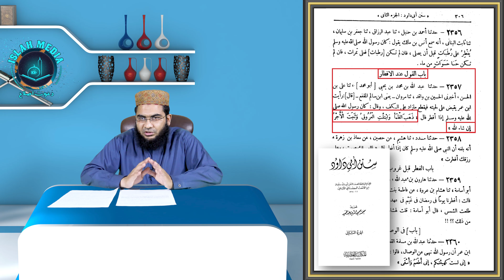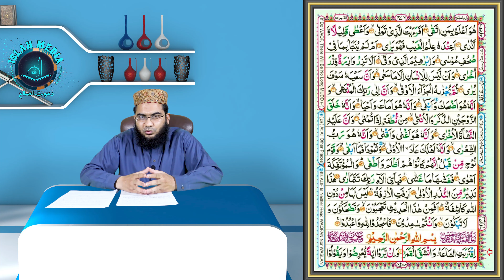iftari ki Dua kb Prhani Chahye? | iftar Transmission | Hafiz Abu Yahya Noorpuri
افطاری کی دعا کب پڑھنی چاہیے؟
افطاری سے قبل یا بعد میں؟

Our Facebook Pages:
Islah Media:

Our Twitter Accounts:
Islah Media: